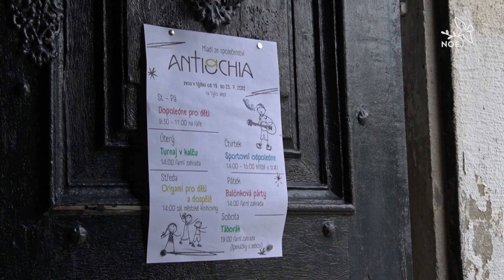Misionářem ve vlastní zemi – Antiochia | Zpravodajské Noeviny 26. 7. 2022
„Pán nás volá, abychom v noci ostatních zažehli hvězdy.“ Tato slova papeže Františka se stala mottem letošní misie v Postoloprtech, kam přijeli mladí misionáři ze společenství Antiochia, které už třicet roků navštěvuje farnosti v celé naší zemi.

Vysíláno v rámci Zpravodajských Noevin 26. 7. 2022